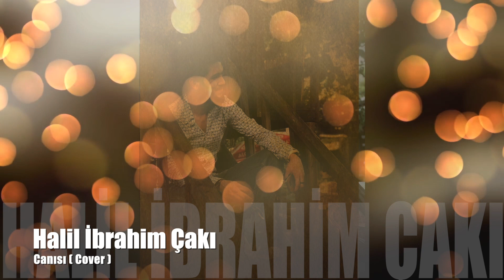Halil İbrahim Çakı - Canısı ( Cover ) - ( 2019 )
Studio : 3.5.2 Present
Video Edit : Blaze Byron

Gidemem gidemem, seni terk edemem
Ölürüm ölürüm, ben sensiz edemem

Canısı, canısı, canısı
Canısı, canısı
Ömrümün yarısı
Ben senden ayrılmam
Alnımın yazısı
Canısı, canısı
Ömrümün yarısı
Ben senden ayrılmam
Alnımın yazısı

Duymasam sesini, tutmasam elini
Tatmasam tenini, buna dayanamam
Canısı, canısı, canısı

Canısı, canısı
Ömrümün yarısı
Ben senden ayrılmam
Alnımın yazısı

Canısı, canısı
Ömrümün yarısı
Ben senden ayrılmam
Alnımın yazısı

Canısı, canısı
Ömrümün yarısı
Ben senden ayrılmam
Alnımın yazısı
Canısı (can)